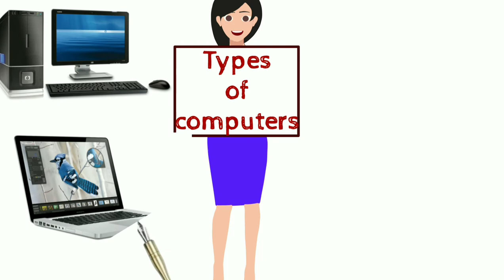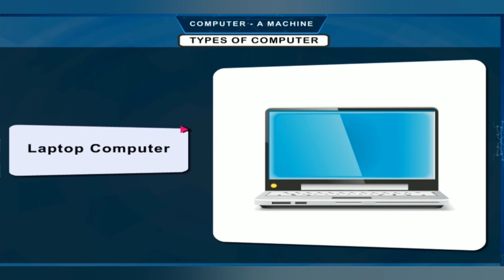Types of computer....🤔 for kids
On the basis of data handling capabilities, the computer is of three types: Analogue Computer. Digital Computer. Hybrid Computer.